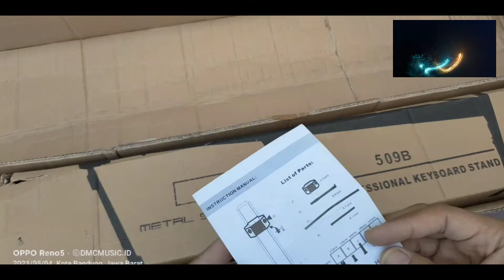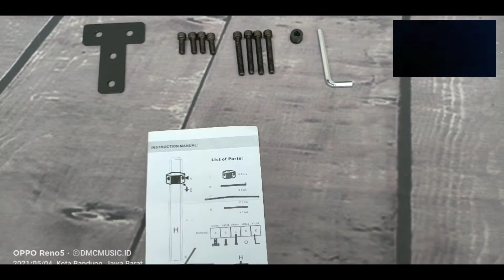Stand keyboard double kokoh berkualitas untuk dua keyboard di tahun 2021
Stand keyboard double kokoh berkualitas untuk dua keyboard mudah di gunakan, dapat disetting dengan mudah, perakitan dengan kunci L, mudah di bawa - bawa, buat panggung dan dirumah, teknology metal system.